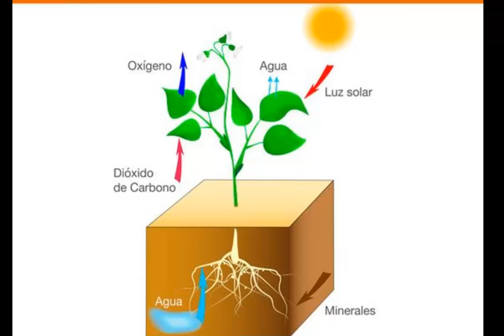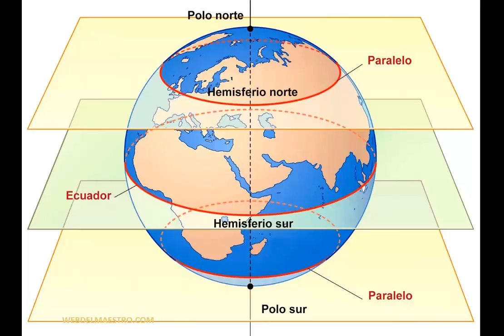la luz en las plantas de interior.